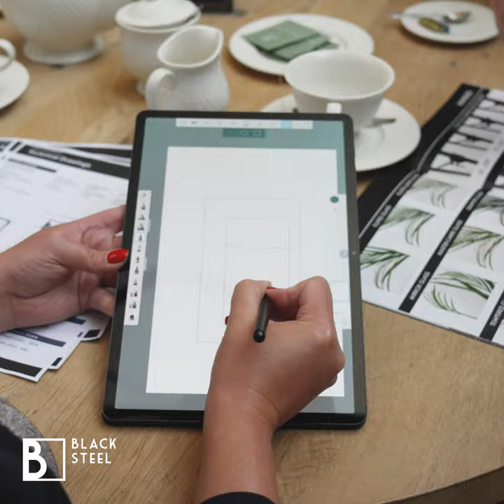Visit our Showroom - Black Steel Doors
By visiting our beautiful Wembley Showroom, you can fully appreciate how elegant and one-of-a-kind Black Steel Doors really are. See, feel, touch and interact with our most popular products at your convenience. 🚪🪟

Our friendly team of project managers are always on hand to answer your questions and guide you through the selection process. 👋

🤝 Visit our showroom 1 Courtney Rd, Wembley, London, HA9 7ND⁠